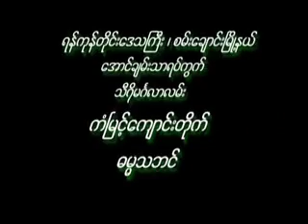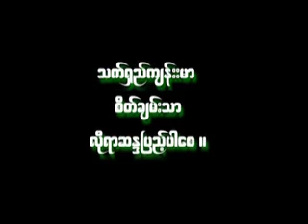ေဗာဓိပကၡိယတရားကိုေလ့လာသံုးသပ္ျခင္း အပိုင္း (၄/၁၅) Study of Bodhipakkhiya (4 of 15)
The 37 Factors of Enlightenment - Bodhipakkhiya Dhamma